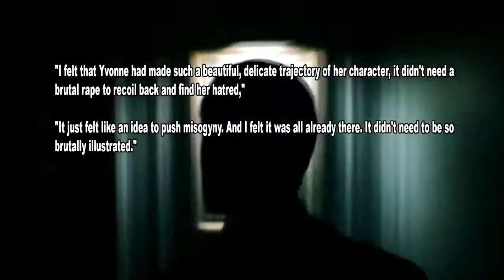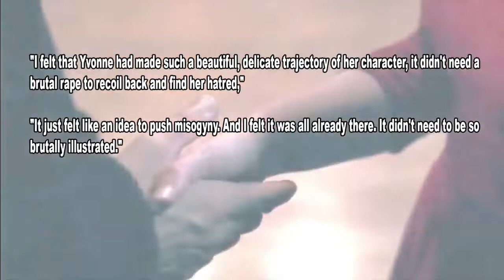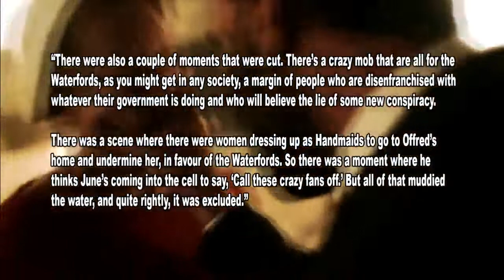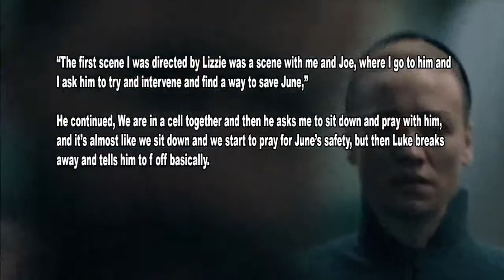The Handmaid's Tale DELETED SCENES Too HORRIFIC To Show! Season 4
About The Handmaid's Tale:

The Handmaid's Tale is an American dystopian television series created by Bruce Miller, based on the 1985 novel of the same name by Canadian author Margaret Atwood. The series was ordered by the streaming service Hulu as a straight-to-series order of 10 episodes, for which production began in late 2016. The plot features a dystopia following a Second American Civil War wherein a theonomic, totalitarian society subjects fertile women, called "Handmaids", to child-bearing slavery.